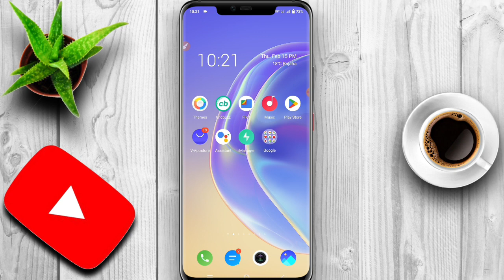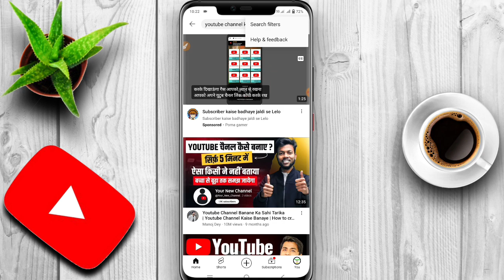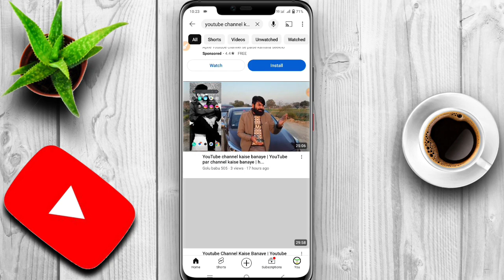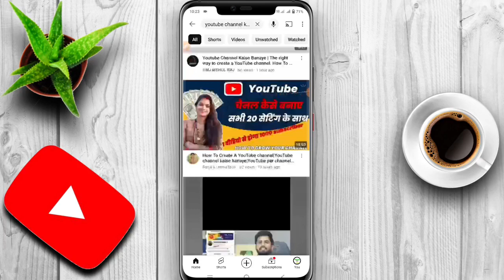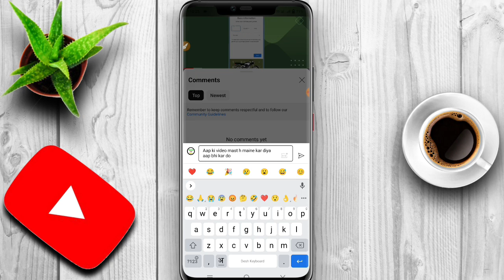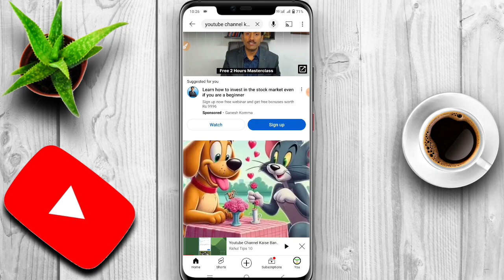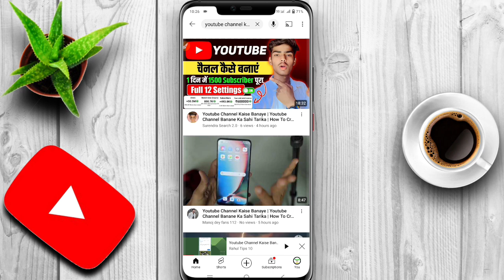1000 subscribers kaise badhaye | 1k subscriber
Your queries -